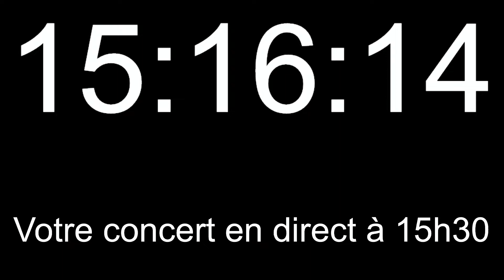EL JOSE Part MUSIC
Captation du concert donné en direct sur le plateau de NANCY-WEBTV par EL JOSE, vendredi 4 novembre 2022 à 15h30, dans le cadre de l'émission NOTHING BUT THE BLUES présentée par Jean-Jacques JANOT.